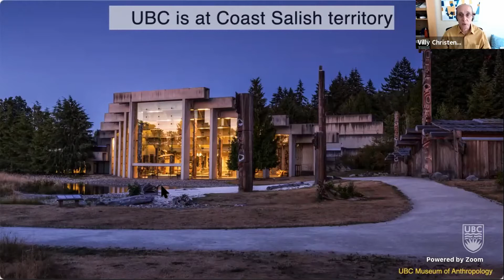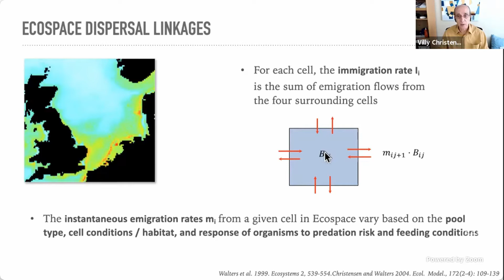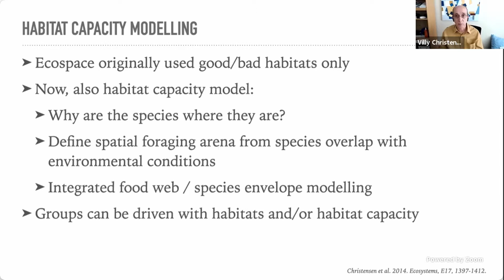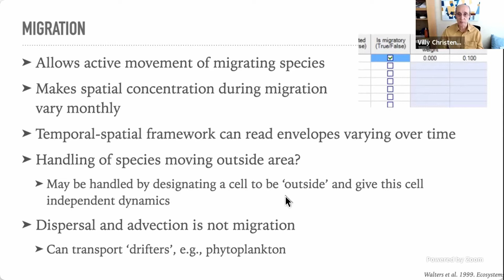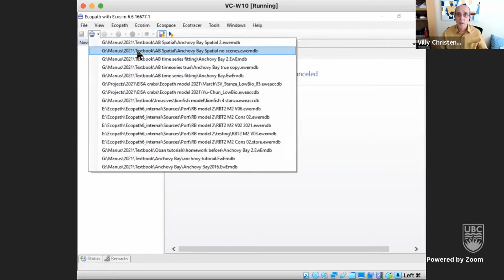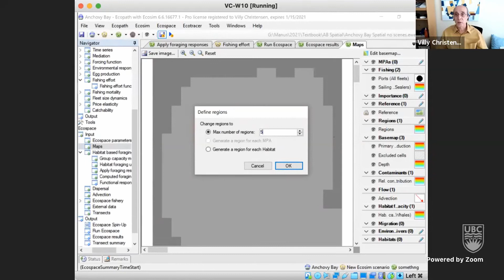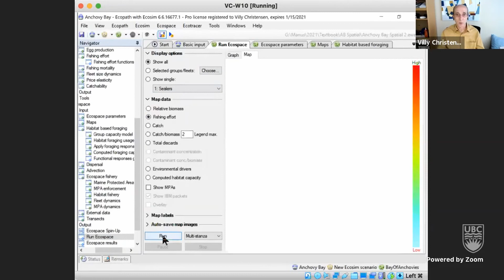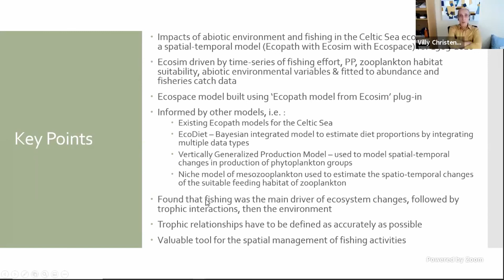Fish 501 #21 - Introduction to Ecospace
Session twenty-one of Fish 501 features a walk-through of Ecospace, the spatial-temporal model of the Ecopath with Ecosim (EwE) approach.

Fish 501 is an annual marine ecosystem modelling graduate course at the University of British Columbia, focused on how the EwE modelling framework can be used to address scientific and policy questions related to food web modelling, and notably how to address questions as part of an Ecosystem Based Management process. The underlying theories will be introduced throughout, but emphasis will be on hands-on with actual implementation.

Instructors: Villy Christensen, Santiago de la Puente, Leigh McGaughey and Marta Coll

Tutorials and course material can be downloaded from the course